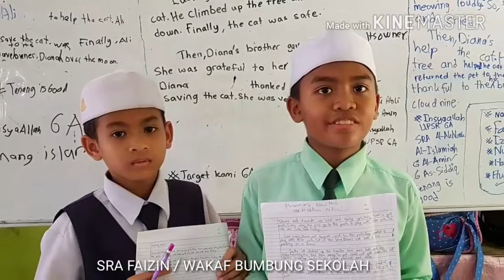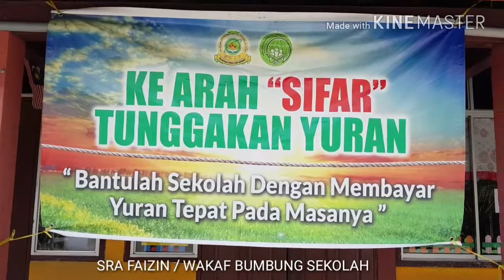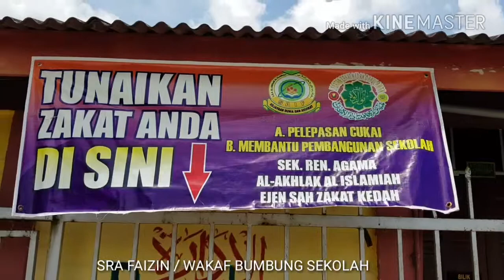20180312 SRA FAIZIN / WAKAF BUMBUNG SEKOLAH